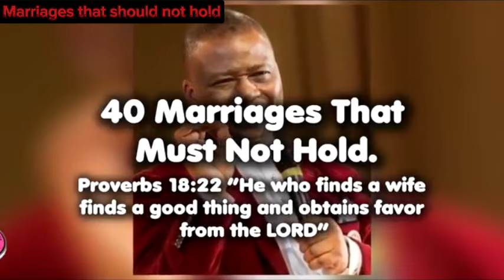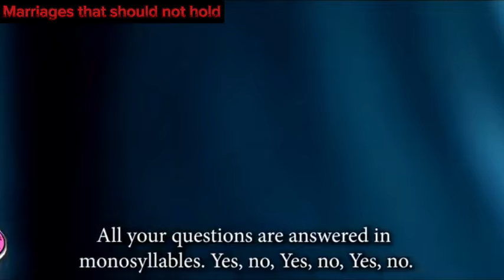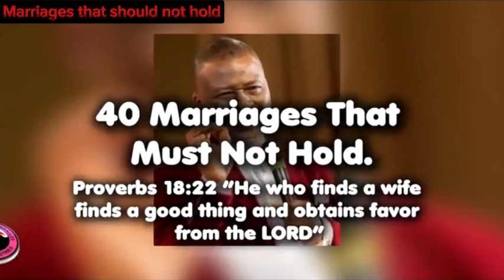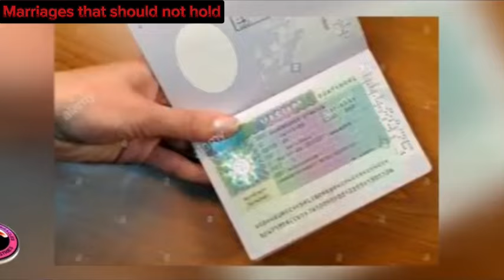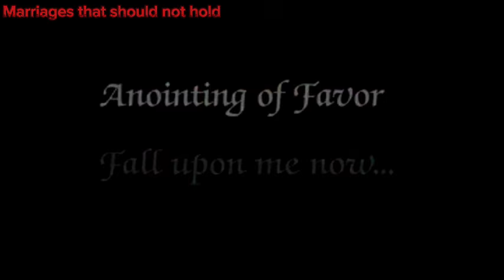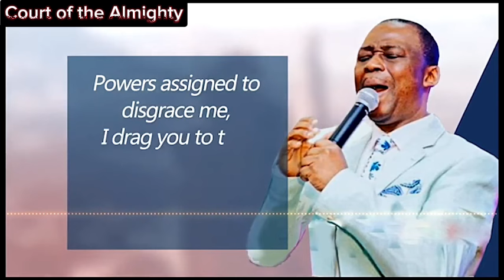MFM DRAMA SKIT - NEW COMPILATION 1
Here is a compiled list of MFM DRAMA SKIT by Pastor Dr. D. K. Olukoya

TITLES:
1. Baptism of Fire
2. Marriages that must not hold 1
3. Marriages that must not hold 2
4. Marriages that must not hold 3
5. Court of the Almighty